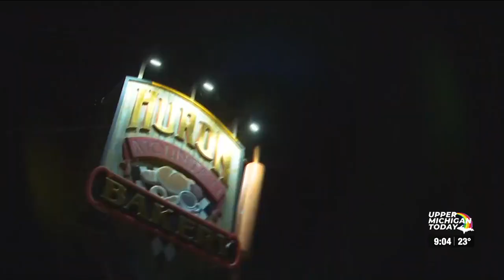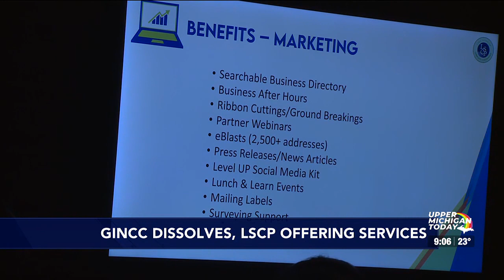UMT 2/13 - Part 1